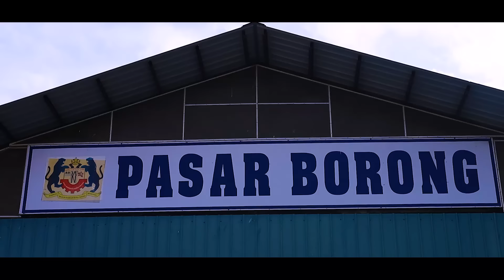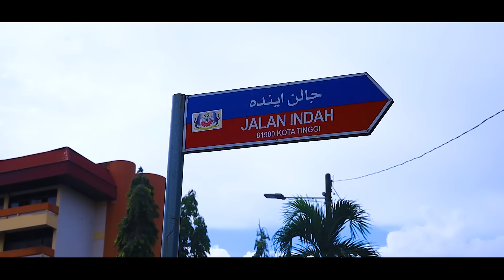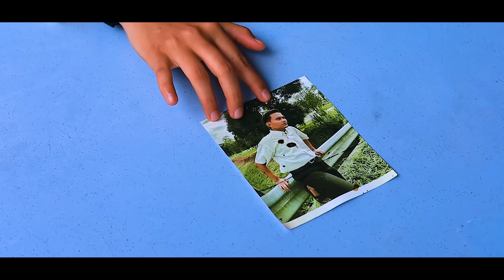WALI YANG HILANG | SHORTFILM KISAH ANAK YANG TERPISAH DENGAN AYAH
Disebabkan ego seorang ayah anak jadi mangsa, setiap apa yang terjadi pasti ada jalan penyelesaian. Dalam pencarian terbit kebahagiaan.

Nak tahu apa Man,Iqa,Daus dan Mai buat selalu ? boleh "Follow" Facebook rasmi team kami,  link dibawah